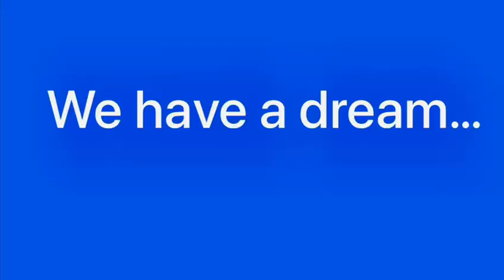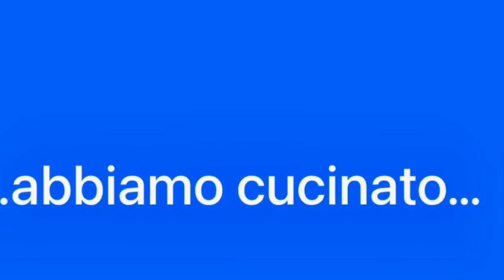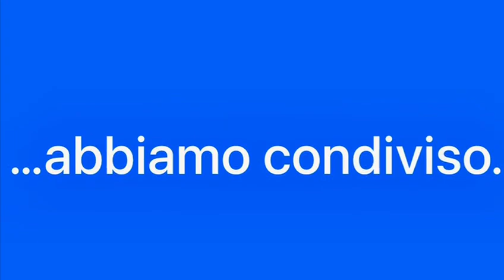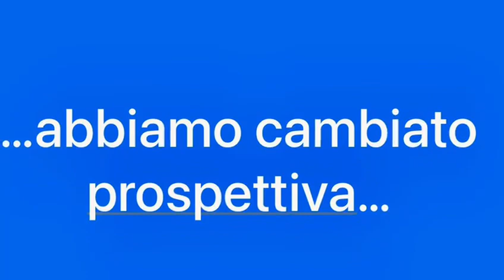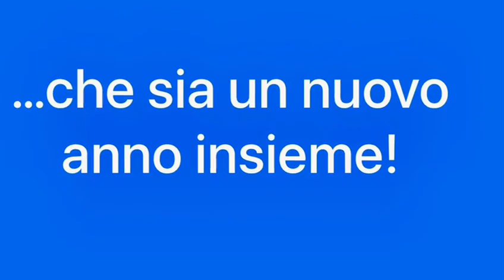Mitici ragazzi/e delle medie dell’oratorio dei Santi Nazaro e Celso SVF